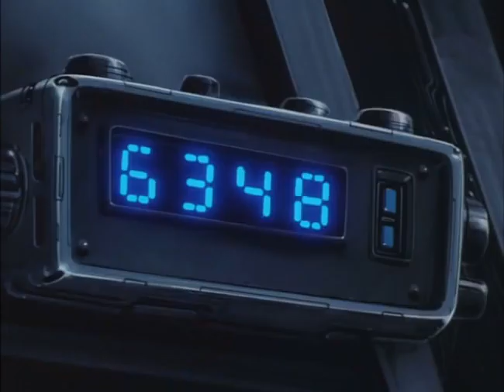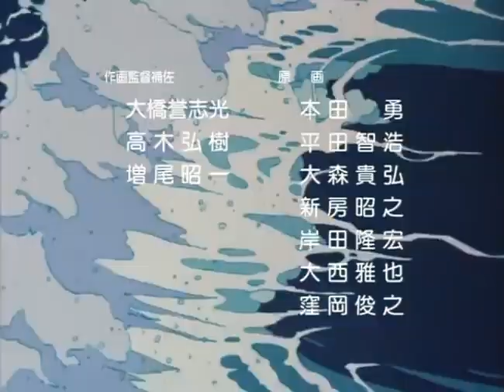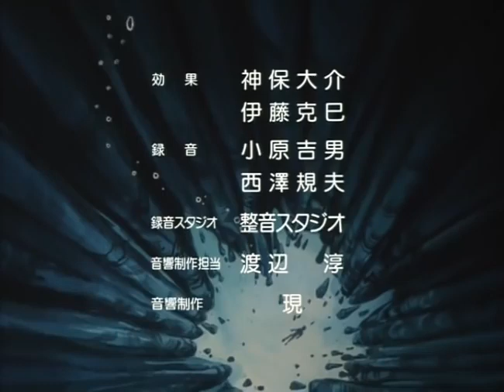BAOH le Visiteur (animation japonaise - SF 15+) 1989 manga complet VF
Adaptation du manga de Hirohiko Araki.
À la suite d'un accident, le jeune Ikurō Hashizawa devient le sujet d’un projet militaire, nommé Baoh, et dirigé par le Docteur Kasuminome. Il est injecté par le laboratoire Doress (Judas, en version française) avec un parasite cybernétique le Baoh, qui donne à son hôte des pouvoirs décuplés et des facultés hors-du-commun  lorsque celui-ci est menacé...